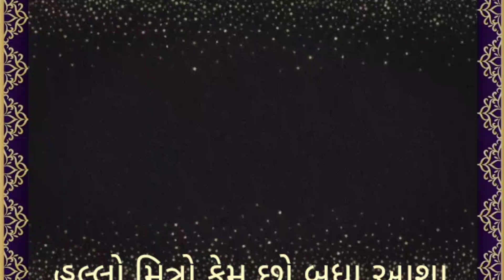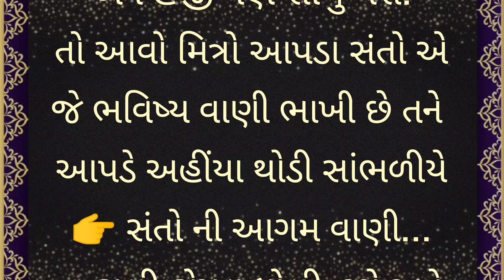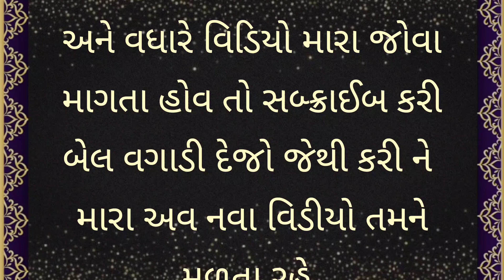સંતો ની આગમ વાણી || Aagamvani|| Moral Stories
આગમ વાણી,આગમ વાણી ભજન
મેકરણ દાદા ની આગમ વાણી
દેવાયત પંડિત ની આગમ વાણી
દેવાયત પંડીત ની આગમ વાણી પરસોતમ પરી
દેવાયત પંડિત વાણી,દેવાયત પંડીત ની વાણી
આરાધી વાણી,આગમ વાણી ભજન
દેવાયત પંડિત આગમ ના એંધાણ
ભોજુભા આરાધી વાણી
આગમવાણી,દેવાયત પંડિત ની વાણી
મેઘરાજજી દાદા આરાધી વાણી
આગમવાણી ભજન
દેવાયત પંડિત આગમવાણી
દેવાયત પંડિત ની આગમવાણી
આગમવાણી દેવાયત પંડિત ના ભજન

aagamvani
agamvani
aagamvani bhajan
aagamvani na bhajan
agamvani bhajan
aagamvani suresh raval
suresh raval agamvani
devayat pandit agamvani
agamvani na bhajan
devayat pandit aagamvani
aagamvani gujarati bhajan
aagamvani gujarati
aagamvani devayat pandit
aagamvani devayat pandit na bhajan
agamvani devayat pandit
devayat pandit ni aagamvani
aagamvani 64
devayat pandit agamvani katha
gujarati aagamvani
ramdevpir aagamvani
sachi padi aagamvani

આ વિડિયો મે આપડા ભજનિકો ના વિડિયો માથી લીધેલ છે,જે નીચે લિન્ક આપેલ છે.

મિત્રો કોઈ સલાહ સૂચન હોય તો જણાવવા વિનતિ અને વિડિયો જોતાં રહેજો
રામ રામ .